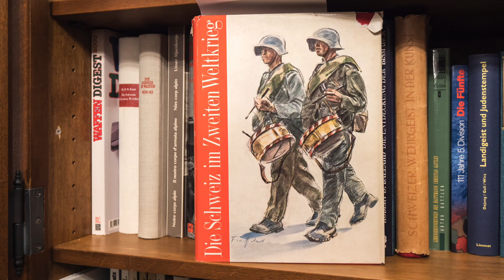Die Festung Naters